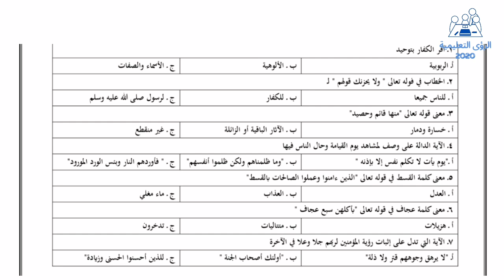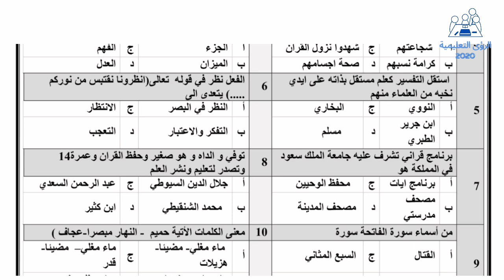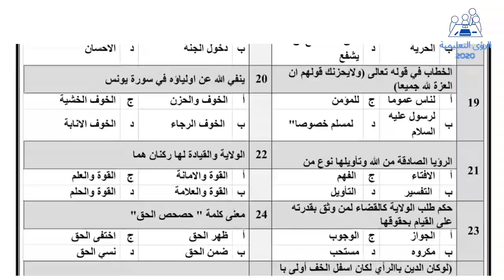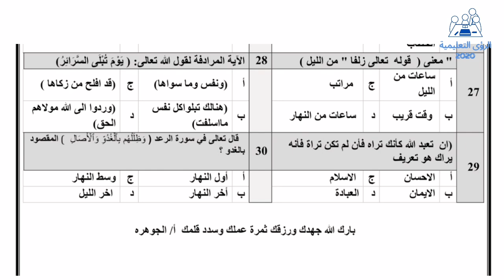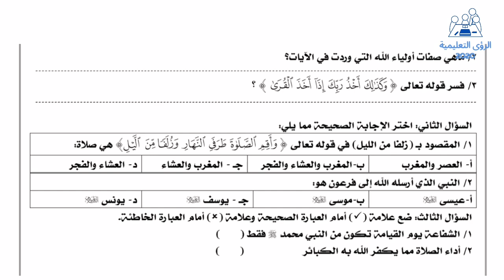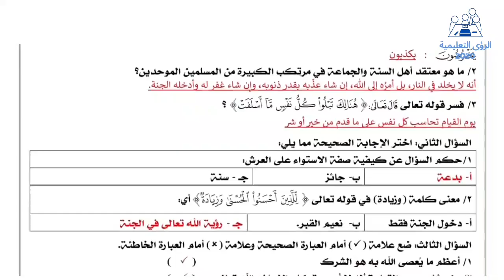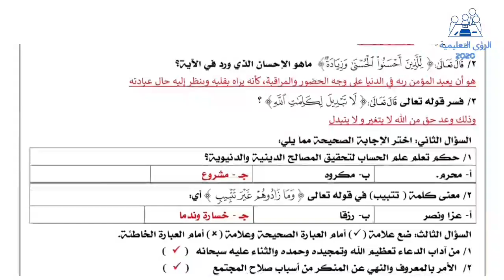اختبار القران الكريم وتفسيره مسارات اول ثانوي ف1 | اختبار منتصف الفصل الاول 1446 | منهج السعودية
اختبار القران الكريم وتفسيره مسارات اول ثانوي منتصف الفصل الدراسي الاول 1446 ،  نموذج اختبار منهج التفسير الصف الأول الثانوي مسارات ف1 الفترة الاولى الثانية 1446 ،  نماذج اختبار تفسير اول ثانوي مسارات الترم الاول منتصف الفصل مع الاجابة . نموذج اختبار القرآن وتفسيره اول ثانوي مسارات الوحدة الأولى الثانية الثالثة ١٤٤٦ . حل اختبار تفسير اول ثانوي الفصل الاول مسارات شهري فتري 1446 . نموذج اسئلة اختبار تفسير اول ثانوي مسارات الفصل الاول 1446 . امتحان مادة الدراسات الإسلامية التفسير للصف الاول ثانوي الترم الأول مسارات فتره نصفي .